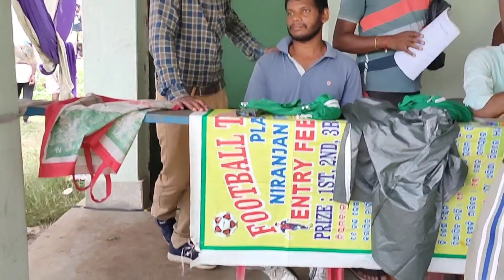Independence Day & Football || Niranjan || Santali Vlog#21